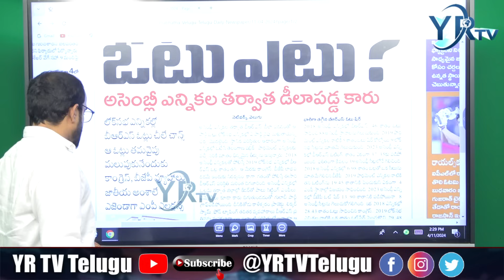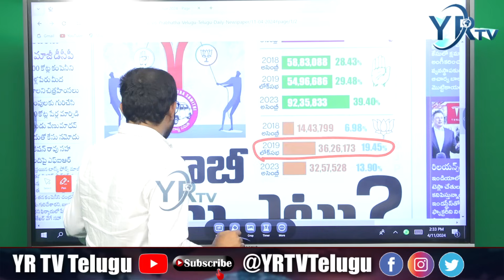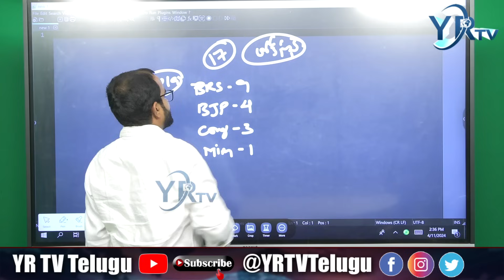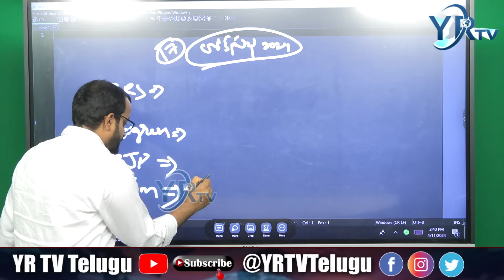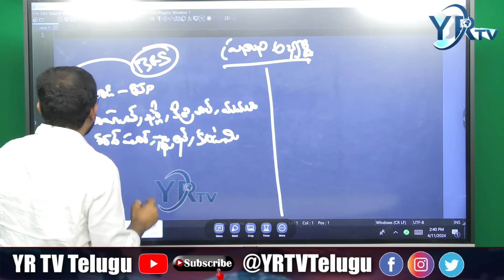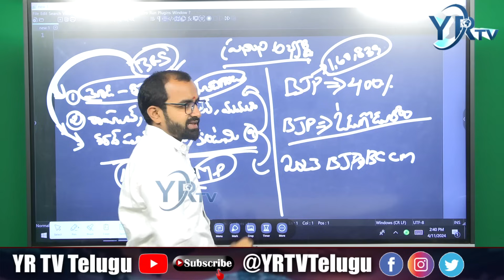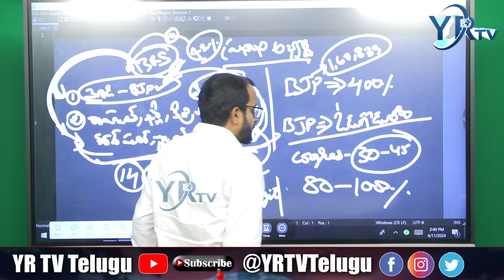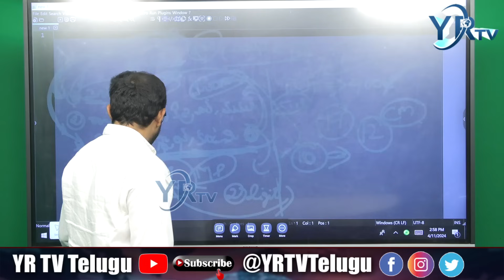చక్రం తిప్పిన బిజెపి ..! ఉచ్చులో పడిన తెలంగాణ కాంగ్రెస్..?| YR TV Telugu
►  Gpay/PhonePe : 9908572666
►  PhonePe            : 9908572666